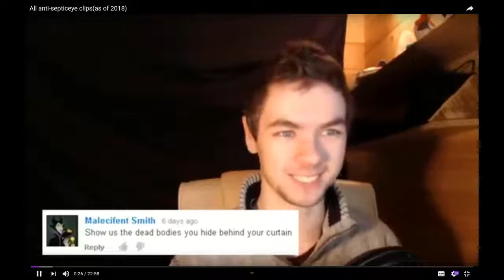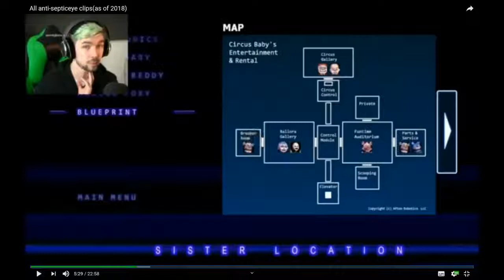Reacting to Antisepticeye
Welcome ladies and lords, I am sorry I do not upload as regular as a used to but I have loads of great videos planned for the future. Today I am reacting to Antisepticeye! He is Jacksepticeye's evil alter ego and I think he is really coo!. I will probably do a second part to this as well. Thanks,

s̶̼̒e̸̮͒e̸͖͂ ̴̥̕ý̴̢ȏ̵̥u̷̗̇ ̷͎̄s̴̠͒o̷͓̚o̸̧̍n

Oh yeah... Warning: There are swearwords̸̳͊